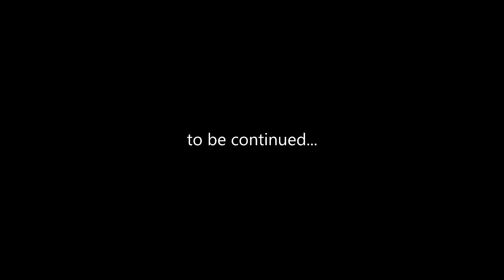Minecraft #2 - Drugi pierwszy domek